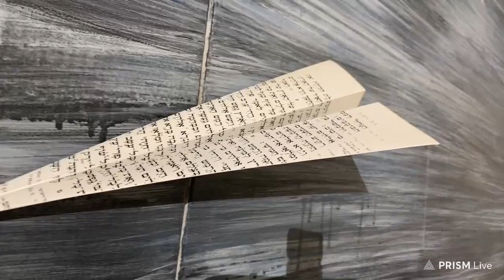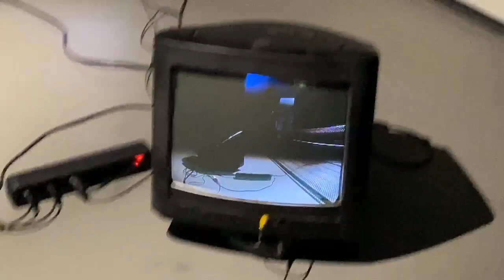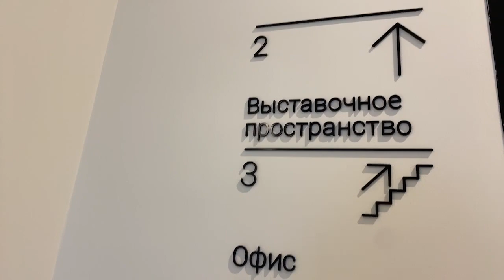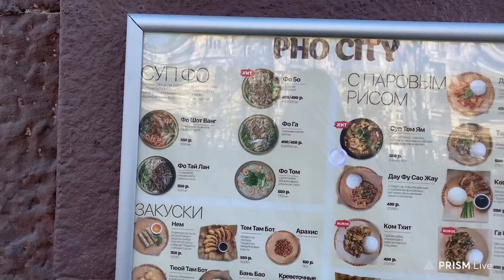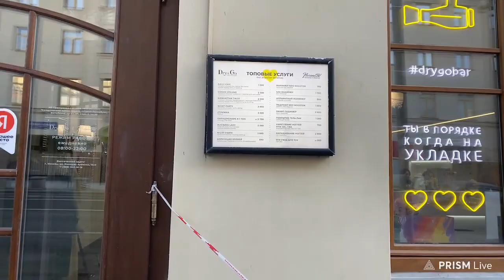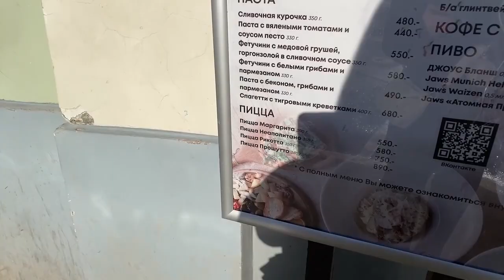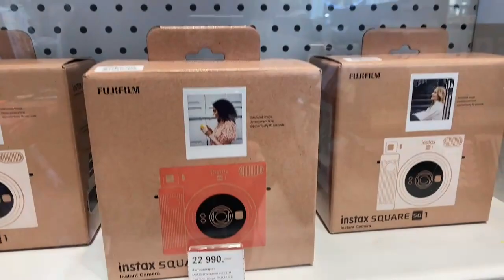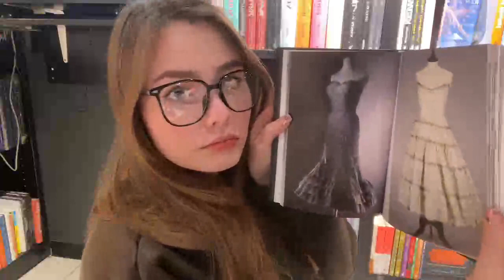disnaface 20240313 113957 Joined